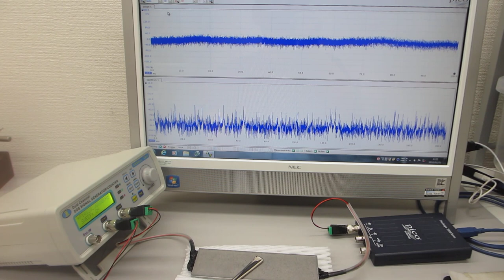メガヘルツの超音波発振による、新しい表面検査技術（超音波システム研究所）